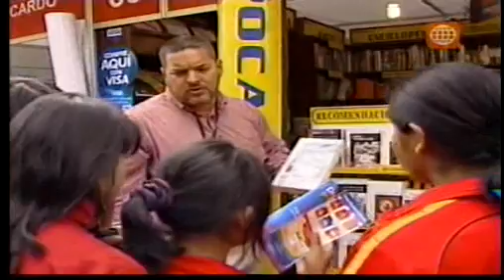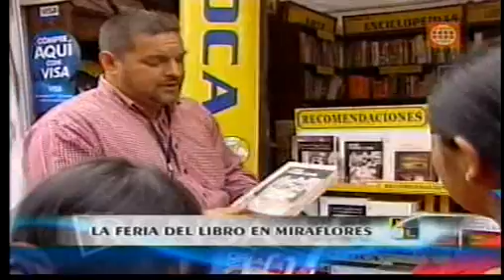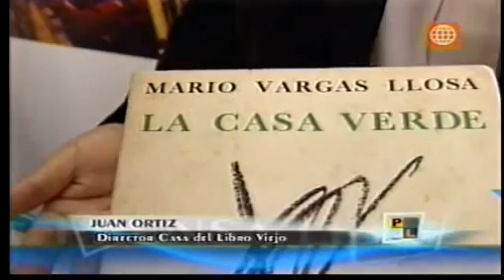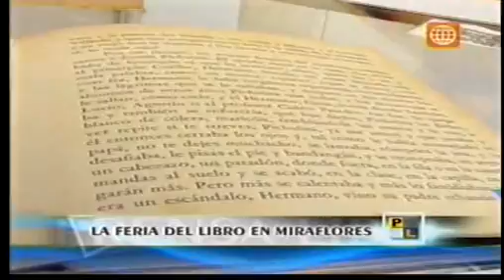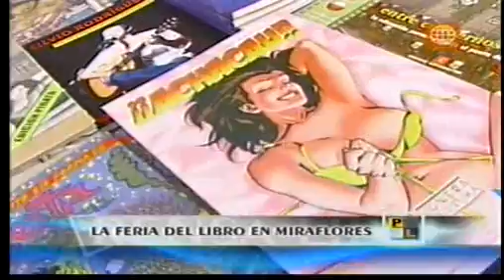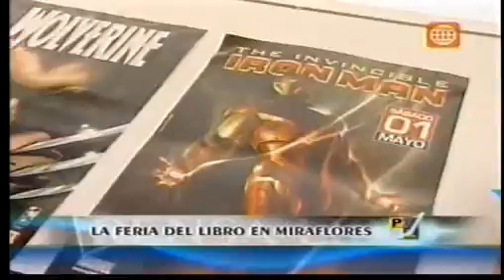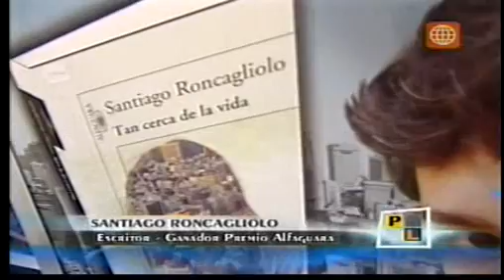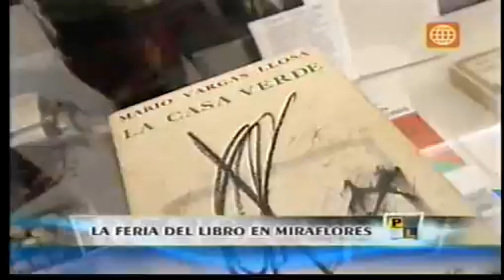La Feria del Libro Ricardo Palma en Prensa Libre